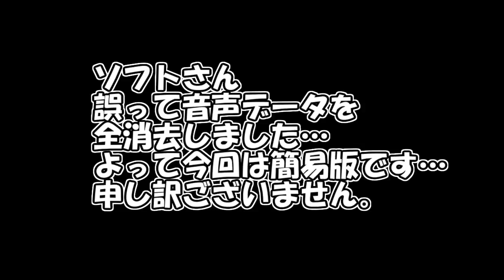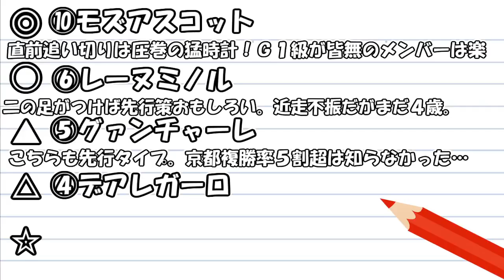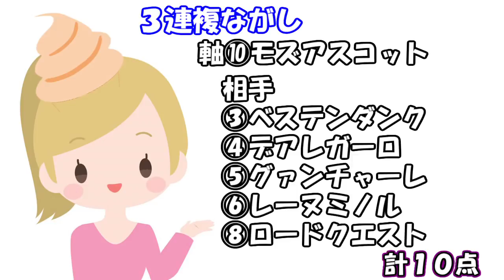3連複17.6倍的中！【競馬】スワンS 2018 予想（アクシデントにつき簡易版です）ヨーコヨソー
・10週のうち７週で万馬券的中！日曜東京4Ｒで163.2倍的中の参考にした「コラボ指数」はこちら⇒
・「マシンガン3連複」は今週から第3クール開始。ブログはこちら！

今週は 天皇賞秋 アルテミスステークス スワンS 2018 予想をアップ！
来週は JBCスプリント JBCクラシック 2018 アルゼンチン共和国杯 ファンタジーS 2018 予想動画をアップ予定